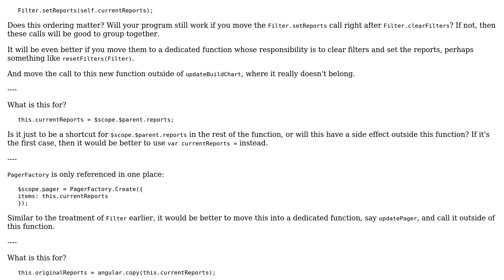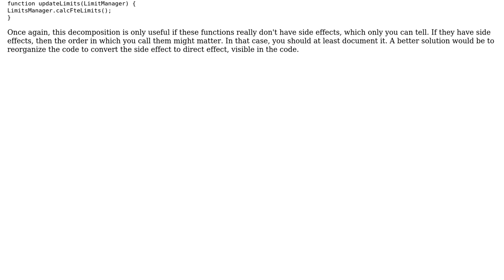Code Review: updateBuildChart method with a lot of dependencies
With thanks & praise to God, and with thanks to the many people who have made this project possible! | Content (except music & images) licensed under CC BY-SA | Music | Images & others | With thanks to user Viktor user janos user 200_success and the Stack Exchange Network Trademarks are property of their respective owners. You are responsible for your own actions.